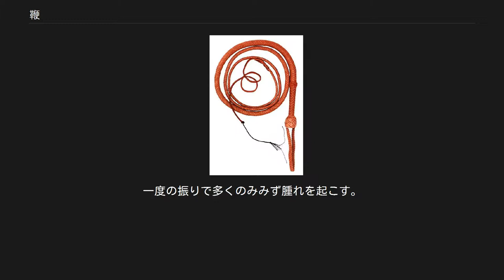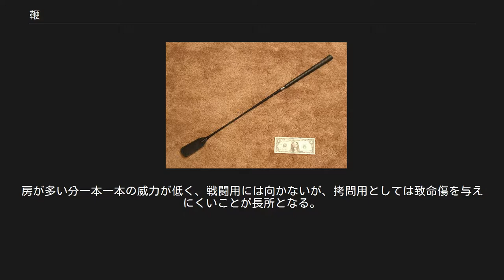鞭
鞭の種別「一本鞭」 鞭（笞、むち）は、人や動物を打つための細長い竹の棒、もしくは棒状の柄に革紐や鎖などを取り付けた道具。
 形状は ひも状 棒の先にひも ひも無しの棒のみ に大別される。
概して「笞」は竹製のものを、「鞭」は革紐を取り付けたものを指す。
 ムチの使用目的は人間や動物に、刑罰、拷問や調教の目的で、致命傷にならない範囲で苦痛を与えることである。
これらの目的で用いられる鞭はひも状あるいは弾性の大きい棒であり、痛みを強く感じる皮膚にダメージを加え、骨折や打撲のような直ちに行動を妨げるケガを与えないように作られている。
 刑罰としての笞打ちはかつては普遍的であり、現代でも一部のイスラム国家で行われている。
 また「教鞭を執る」という成句があるように、かつては教育の目的で、世界中の学校で教師が鞭を持ち、使っていた。
黒板を指す指示棒としての役割と、生徒への体罰に使う役割があった。
しかし、現代は体罰が問題視され、使われなくなった。
近年ではSMのプレイの一環として、嗜虐性趣味を持つ人間が用いる例もある。
 棍棒や竹刀に近い形状の物は武器としても用いられたが、ひも状のムチが戦闘に使われることはない。
 革を編み上げた Bullwhip 競馬用の鞭 一本鞭 英語ではブルウィップ(Bullwhip)という。
長く柔軟な1本に編まれた鞭で、長さは1mから8m近い物まである。
発祥は牛をコントロールするのに使われる農具。
牛を追うのに使っていたが、後に音を鳴らすウィップクラッキングと、的を狙うターゲットウィップに分かれアメリカ西部の競技などに用いられるようになった。
 鞭を振った際に生じる大きな音は鞭の先端が音速に達して空気を叩いている音で、物体に当たって生じる音ではない。
スティーヴン・スピルバーグ監督の映画『インディ・ジョーンズ シリーズ』の主人公、インディアナ・ジョーンズが使ったことで知名度が上がった。
 かつては犯罪者に対する刑罰や奴隷に対する拷問に用いられたことも多く、現代においても鞭打ち刑が採用されている地域がある。
また、BDSMで用いられることもあり、主にラバー鞭と編み上げ鞭の2種類がある。
ラバー鞭は鞭部がゴムチューブになっており、重量感とともに打撃が重い。
編み上げ鞭は革紐を編んで一本にしており、丈夫な上軽いため打撃がシャープである。
柄の先からすぐに鞭になるものを一本鞭と呼ぶ。
いずれも打撃面が細く痛みが強いため上級者向けである。
 馬上鞭 馬の尻などを打って馬に指示を出すための鞭（速度を上げさせるために叩くことを「鞭を入れる」と表現する）。
長鞭と短鞭がある。
競馬で使用する鞭は、ガラス繊維強化プラスチック、クジラのヒゲ等の芯を皮等で被覆したものであり、馬体を傷つけないように先端には平たい皮の板を取り付けたものが多い。
イギリスなどでは、鞭を何度も使用することは動物虐待であるとして、競馬での使用回数等に制限を設けている。
なお、中央競馬では2017年よりルールの国際調和及び動物愛護の観点から、競走において騎手が使用する鞭をパッド付鞭に限定する。
 鞭（べん） 唐以降の中国などで用いられた、竹、木、金属など材質や長さがさまざまな警棒状の武器及び捕具。
鉄で出来た物は鉄鞭、それ以外は硬鞭（こうべん）という。
日本の十手も同種。
柄となる部分以外には、威力を増すために竹のような節などが付けられている。
中国の刑罰で鞭打ちとあった場合、ひも状のムチではなく、棒状のムチを指す。
成人男性が全力で殴りつけるので、刑の途中で死亡するものもいるほどであった（※→関連項目：鞭 (中国の武器)、捕具#中国の捕具、捕具#江戸時代の捕具、ケイン (鞭)、笞刑、鞭打ちなど）。
 フレイル 棍棒に分類される武器であるが、鞭の特性も持っているもの。
複数の棍が紐や鎖などでつながっており、振るうとつなぎ目の部分を軸にして先端部分が加速するため、ただの棒状の棍やメイスを振るうよりも高い打撃力を生み出すことができる。
ただし、先端部分の動きの制御が難しく、味方や自分に当たる危険性があるという、鞭と同様の弱点も持っている。
三節棍などが有名。
 キャットオブナインテイル 柄に九つ、もしくはそれ以上の数の革紐を取り付けた拷問器具。
一度の振りで多くのみみず腫れを起こす。
房が多い分一本一本の威力が低く、戦闘用には向かないが、拷問用としては致命傷を与えにくいことが長所となる。
「バラ鞭」とも称する。
 リボン 新体操で使われる。
プラスチックの棒とナイロンの...